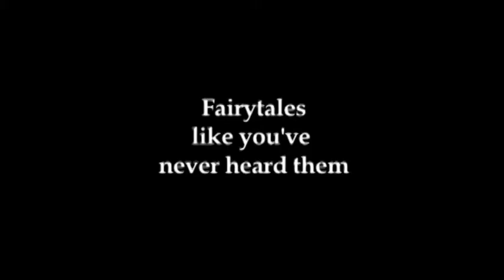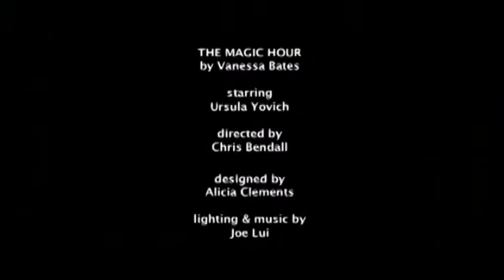The Magic Hour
A SWANSONG PERFORMANCE FROM FREMANTLE'S DECKCHAIR THEATRE

26 - 28 JUNE

BY VANESSA BATES, DIRECTED BY CHRIS BENDALL

Thought you knew Grimm's fairy tales? Think again.

Hidden in the crevices, drawn from the gutters and alleyways of life, comes a startling retelling of classic fairy tales. This deliciously wicked and dangerously funny one-woman show stars Helpmann Award winning actor and singer Ursula Yovich (Australia, Jindabyne, The Secret River).

She expertly takes familiar aspects of Grimm's tales and characters from stories of Rapunzel, Red Riding Hood, Cinderella and others and cleverly manipulates them into more modern versions and settings. Do not expect sugar-coated children's stories here. The Magic Hour is gritty, with an air of dark comedy and haunting realism.

From one of Australia's most original contemporary playwrights, Vanessa Bates, The Magic Hour is a gutsy one-woman comedy told with dark humour and soulful song.

This is story-telling for grown-ups at its very best. A night of stories told at twilight with werewolves and a touch of magic...